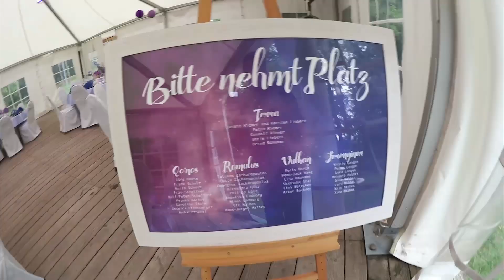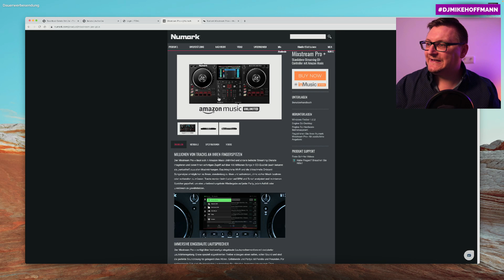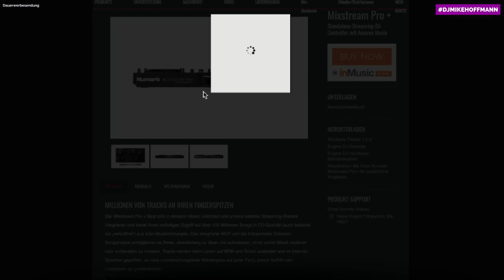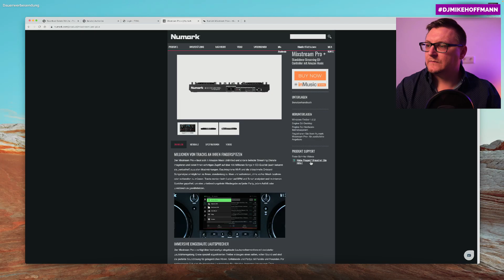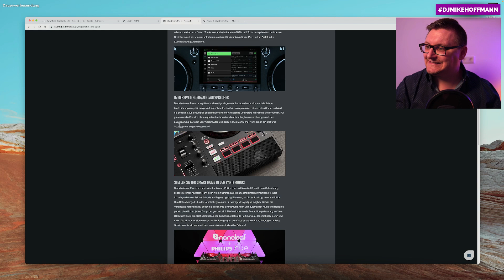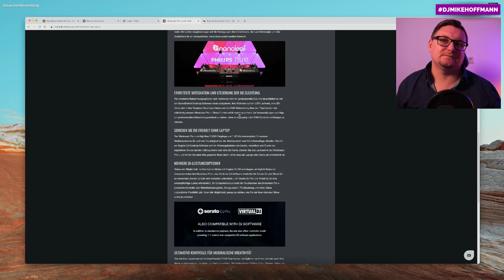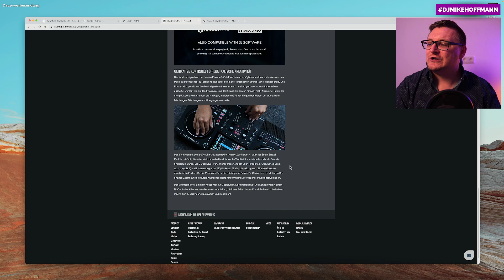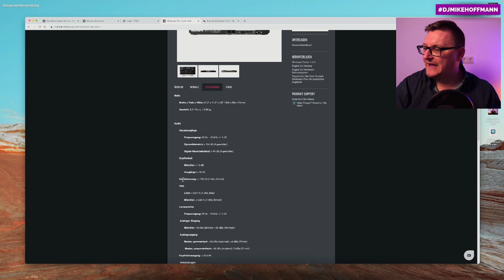Numark Mixstream Pro + Review 🏆 The new all-rounder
🎧 DJ werden - leicht gemacht! *Infovideo mit Komplett-Anleitung* Numark Mixstream Pro + Offer 💰

🎁 FREE DJ COURSE.
Start as a DJ in less than 20min. For that I give you my DJ course for free

🔊 3 DJ PLAYLISTS FOR FREE
Three of my best DJ playlists - straight to your inbox.

💜 WEDDING DJ SCHOOL
Become a pro at mobile DJing with my online DJ school ✔️ High quality tutorials & strategies ✔️ Live coaching ✔️ Internal mastermind group ✔️ Personal benefits

📣 DJ NEWS
Profit from current DJ news, tips & offers. It's worth it!

CHAPTER
00:00 Numark Mixstream Pro +
01:36 New Numark DJ Controller
02:13 Numark Mixstream Pro + features
07:04 Amazon Music Unlimited DJ Controller
09:43 Streaming DJ controller
11:40 Built-in speaker DJ controller
12:43 Nanoleaf & Philips Hue controller
15:30 DJing without a laptop with Engine DJ
18:18 The all-rounder among DJ controllers
19:19 Numark Mixstream Pro + features
21:23 Free DJ course

🎧 ABOUT ME:
My name is Mike, I'm a DJ, coach and professional for weddings and I come from a small Dort near Darmstadt with probably the funniest name in the world: Wixhausen. Here on my channel I show you how you too can start as a DJ and play great parties. Learn from my experiences, mistakes and tips and accompany me through my DJ everyday life. And if you want to get more and more intensive into certain topics, check out these DJ courses & trainings